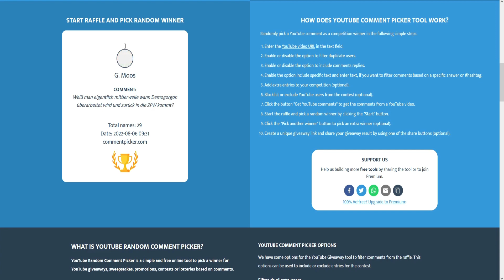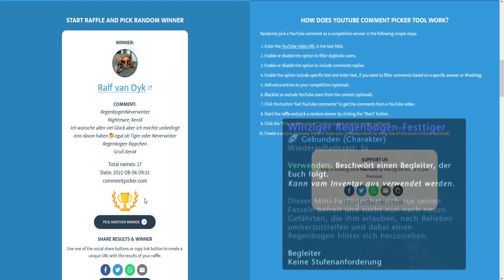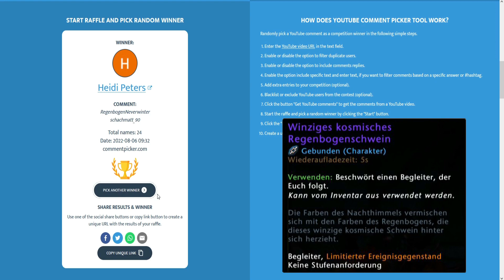NEVERWINTER: Gewinnspiel [BEENDET] - Gewinnerziehung - Verlosung - Regenbogen-Mode-Begleiter-Deutsch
In diesem Video werden die Gewinner gezogen! VERLOSUNG! :
3x Code für ein Winziger Regenbogen-Festtiger (Mode-Begleiter) auf der PS4/PS5
3x Code für ein Winziges kosmisches Regenbogenschwein (Mode-Begleiter) auf der PS4/PS5

Teilnahmebedingungen für dieses Gewinnspiel:
01. Das Gewinnspiel startet mit der Veröffentlichung dieses Videos und endet am Freitag, 05.08.22 um 24.00.00 Uhr.
02. Für die Teilnahme an dem Gewinnspiel reicht die Abgabe eines Kommentars „RegenbogenNeverwinter“ (in einem Wort) und der Endung Deiner Neverwinter Ingame E-Mail. Alles hinter dem @-Zeichen (z.B. znorx_) mit Hilfe der Kommentarfunktion auf YouTube.
Mehrfachteilnahmen mit der Abgabe mehrerer Kommentare sind nicht gestattet. Die Teilnahme und/oder auch ein Abo sind kostenfrei!
03. Zu gewinnen gibt es einen von 6 Codes für die oben genannten Regenbogen-Mode-Begleiter in Neverwinter auf der PS4 oder PS5.
04. Die Auslosung erfolgt nach dem Zufallsprinzip unter allen abgegebenen Kommentaren im Anschluss an das Gewinnspielende (Punkt 1).
05. Der Gewinner wird kurz nach Beendigung des Gewinnspiels in einem weiteren Video bekannt gegeben und hat dann bis zum 13.08.22 Zeit seinen/ihren Kommentar vom ersten Video unter dem Gewinnerziehungsvideo zu wiederholen.
06. Gibt der Gewinner seinen Kommentar innerhalb der unter Punkt 5 genannten Zeitspanne ab, so erhält er den Gewinn (Code) dann per Neverwinter Ingame-E-Mail. Es fallen keinerlei Kosten für die Durchführung des Gewinnspiels und den Versand des Gewinns an.
07. Der Gewinner erklärt sich damit einverstanden namentlich (Endung Neverwinter Ingame-Name) veröffentlicht zu werden.
08. Eventuell notwendige persönliche Daten des Gewinners werden nicht an Dritte weitergegeben.
09. Der Gewinn kann nicht umgetauscht und nicht in bar ausgezahlt werden.
10. Der Gewinncode muss auf der Website von Arc unter folgendem Link eingelöst werden
Gegebenenfalls ist damit eine Arc-Account Registrierung und eine Verknüpfung des Arc-Accounts mit der Playstation verbunden.
11. Teilnahmeberechtigt sind nur natürliche Personen mit einem Wohnsitz in Deutschland, Schweiz oder Österreich, welche das 14. Lebensjahr vollendet haben.
12. Familienangehörige, Redakteure und Mitarbeiter vom ZWEIKAMPFSOFA und andere an der Konzeption und Umsetzung dieses Gewinnspiels beteiligte Personen sind von der Teilnahme ausgeschlossen.
13. Sollte ein Gewinner sich nicht binnen der genannten Frist nach Veröffentlichung des Gewinnerziehungs-Videos mit der Wiederholung seines Kommentars melden, dann verbleibt der Gewinncode im Besitz von ZWEIKAMPFSOFA, welches berechtigt ist, einen neuen Gewinner zu bestimmen.
14. Der Gewinncode hat nur eine begrenzte Gültigkeit und ist zeitnah einzulösen.
15. Der Rechtsweg ist ausgeschlossen.

Vielen Dank Arc Cryptic und Gearbox Publishing Amsterdam für die freundliche Überlassung der Codes.

Neverwinter-Infos:
Dungeons & Dragons: Neverwinter Online ist ein Free-to-play-MMORPG für PC, PS4, PS5 und Xbox One.
* Publisher: Perfect World Entertainment
* Genre: Online Rollenspiel, Free-2-Play, MMORPG
* Plattform: PS4

ZWEIKAMPFSOFA-Infos:
Das ZWEIKAMPFSOFA spielt Neverwinter online im Koop (Co-Op) und Single-Play (Znorx zockt) auf der PS4 in Deutsch.
* Zocker: Znorx
* Aufnahmegerät: AVerMedia Game Capture HD II
* Unsere Musikuntermalung: "Just Breathing (Instrumental) - NEFFEX", Youtube Audio-Mediathek

Raubkopien sind scheiße! Unterstützt die Spielefirma und kauft Spiele legal.

ZKSTAN